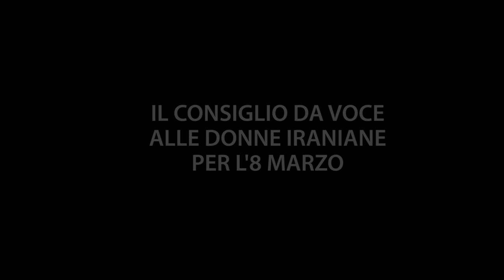1 TOSCANA - 1 CONSIGLIO DEL 11 MARZO 2023